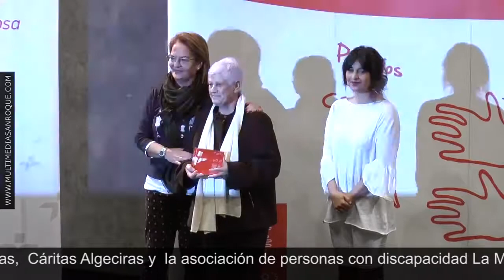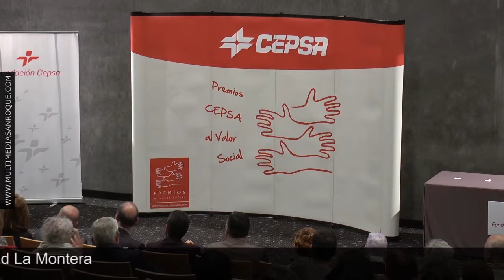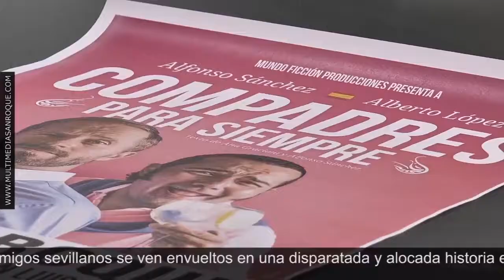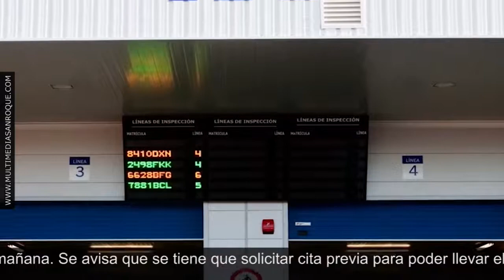INFORMATIVO LUNES 14 ENERO 2019